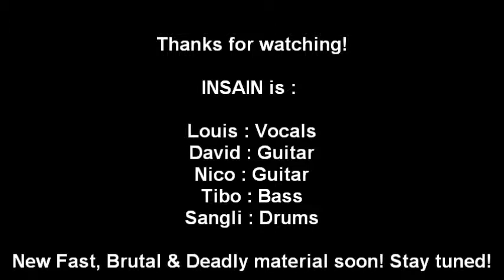INSAIN Drumming ANGEL OF PAIN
Shot during the 11/11/2012 rehearsal

Near 1'10", there is a cu(n)t in the video, that's cause of my camera which automatically split the .mp4 files after 15 min of recording (this song was recorded between 2 files...). I have to adjust it for the next time.

"Bonus" song is Dying Mind